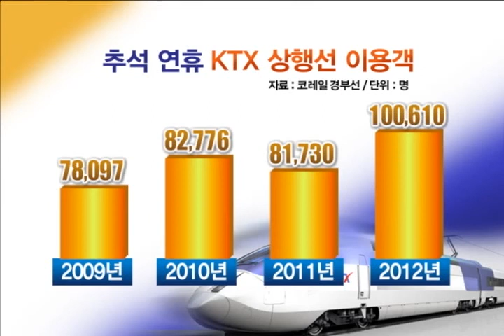[tbs TV] 역귀성, 자식 만나러 왔습니다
귀성객들이 하나둘씩 붐비기 시작합니다.
열차를 타고 내린 사람들 사이로 어르신의 모습이 보입니다.
고향에서 자식을 기다리는 것이 아닌 서울에 사는 자식들을 찾아 온 역귀성입니다.
자식들의 고향길이 고생길이 되지 않도록 자식을 생각하는 부모님의 마음입니다.